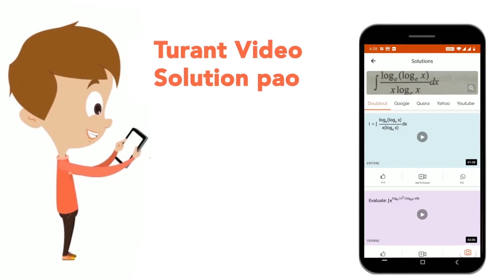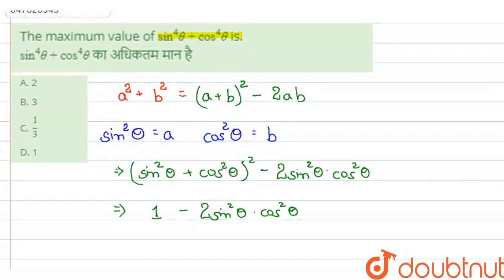The maximum value of sin^4 theta + cos^4 theta is.sin^4 theta + cos^4 theta का अधिकतम मान है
Class: 14
Subject: REASONING
Chapter: PRACTICE SET - 01
Board:GOVT

👉 Have Any Query? Ask Us.